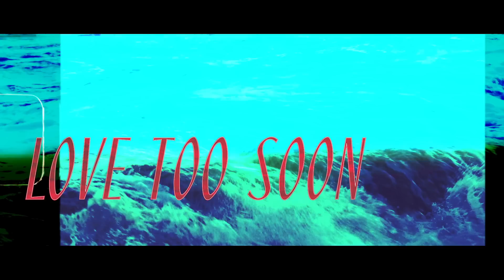Reni Lane – “Love Too Soon” [Official Music Video]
You are watching the music video for Love Too Soon, from the upcoming 2021 EP from Reni Lane, out via Hey Hey J. Listen

Directed by Matt Jones & Craig McLaughlin
Edited by Craig McLaughlin
Visual Effects - Oli Preston
Production, Styling and Props - Reni Lane
Hair - Birte Klintworth
West Country Gaffer - Sid

Special thanks to Sid, Johnny Borrell, Dione Davis, Nino Shengelaia and Radio Hair Salon London for their help and support.

LYRICS:

Love too soon
Always seems to happen this way
You try your best to behave
But still you're walking out on the plank
You fall in love too soon
Every kiss builds a cage
Following the lesson your Daddy gave
But the book was missing a page

You gotta get away from it all
You’re gonna try your best not to call
Cause no one's on the other line
To help you figure out when it's time
To cut 'em loose

Love too soon
Makes you wanna pack up and run
Let all the rest of them think what they want
Sorry but he wasn't the one
You fell in love too soon
Till it all ricochets
No more getting high on the blame
You're reaching out with nothing to claim